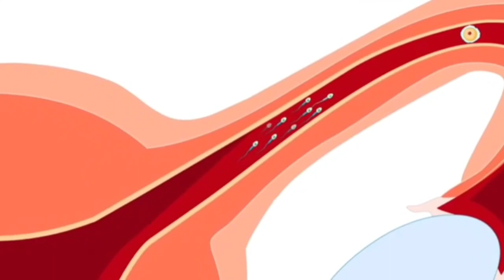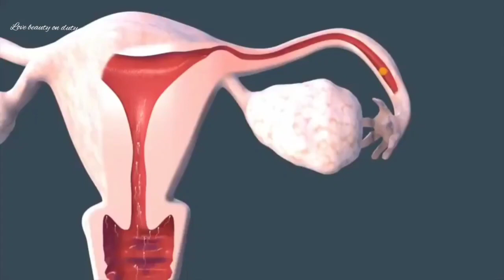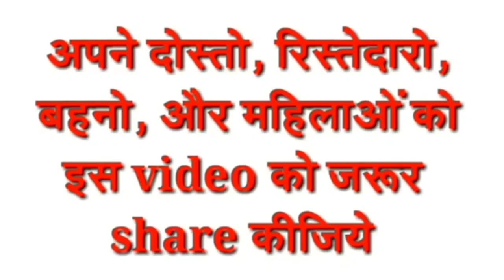प्रेग्नेंट होने के लिए सेक्स के बाद कितनी देर तक लेटे रहना चाहिए ? जल्दी प्रेग्नेंट कैसे बने ?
जब हम conceive करने की कोशिश करते है और conceive होने में दिख्खते आती है या समय लगता है तो इस बात पर बोहोत सारे लोग सलाह देते रहते हैं। और conceive करने केलिए क्या करना चाहिए, कितने समय तब लेटना चाहिए किस position में करना चाहिए ये सब चीज़े बताते रहते है।

How to get pregnant naturally जब ovulation हो जाता है उसके बाद 12-24 hours तक हमारा अंडा ज़िंदा रहता है और उस वक्त पे fertilization हो गया तो उसका भ्रूण बन सकता है। जब intercourse होता है तब sperm vagina में deposite हो जाते है इसके बाद वह गर्भाशय के मुख से उपर चले जाते है और fallopian tube या uterus में बेस रहते है। येsperms स्त्रियों के गर्भाशय में 48-72 hours यनेके 2-3 दिन तक रहते है। Ovualtion के पहले तीन दिन और ovualtion के बाद एक दिन, यह चार दिन प्रेग्नेंट होने में काफी महत्वपूर्ण रहते हैं

Fertile Window में हमे सेक्स करते समय ये बातें ध्यान में रखिए: ऐसा कहा जाता है की कुछ positions के कारन conception जल्दी हो जाता है जो एक गलत धारणा है। दम्पति जिस position में comfortable हो और जिसमे deep penetration होता हो उस position में sex करना चाहिए।

इस वक्त जब आपका sex हो जाता है तब semen vagina में deposit हो जाता है। इस semen में लाखो sperms रहते है उसमेसे कुछ थोड़े ही uterine cavity में चले जाते है और बाकी बचे sperms बहार आ जाते है। ये जो ऊपर जाने वाले sperms रहते है ये uterus के contractions ऊपर जाने में मदत करते है और tube की suction mechanism sperm को अंदर खींच लेती है।, प्रेग्नेंट होने के लिए सेक्स के बाद कितनी देर तक लेटे रहना चाहिए ? इस बारेमें जानकारी देने वाली है। तो पहले जानते pregnant होने केलिए क्या करे ?

जब बीज ovaries से निकल जाता है तो fallopian tube उस बीज को अंदर खींच लेती है। यह बीज tube के बड़े भाग में sperm के लिए रुकता है। जब intercourse हो जाता है और गर्भाशय के मुख से sperm चले जाते है उनमसे 300-400 sperms ही fallopian tube में आजाते है यनेके बीज के बाजुमें स्थित होते है। सिर्फ एक ही sperm egg को penetrate करता है और वह भ्रूण बन जाता है। इस प्रक्रिया केलिए minute का समय काफी रहता है और इस सारे प्रक्रिया में sperm को गर्भाशय के मुख से fallopian tube तक जाने की दुरी रहती है ।

इसलिए जब पूछा जाता है की प्रेग्नेंट होने के लिए सेक्स के बाद
 कितनी देर तक लेटे रहना चाहिए? तो इसका जवाब यह है की आपको 10-15 minute लेटे रहना है। एक बात ध्यान में रखना है जब आप कंसीव करना चाहते है तो sex के बाद तुरंत उठके टॉयलेट में जाके vagina को wash नहीं करना है। पर इसका मतलब नहीं है यह करने से आप conceive नहीं होंगे। यह सब करने के बावजूद भी आप conceive हो सकते है क्योकि दो से तीन मिनट तक अच्छे motile sperm egg के पास पोहोच जाते है।

im_suman_sharma

tips and tricks to get pregnant faster

tips on how to get pregnant with irregular periods

tricks to get pregnant fast

Jaldi pregnant hone ke liye kitne der tk late rahe

be natural pregnancy

sambandh banane ke baad kitne der tak lete rehn...

sambandh banane ke bad kaise sona chahiye

sambandh banane ke baad kya karna chahie

sex ke bad kitne samy tak lete rhna h

how to get pregnant fast in hindi

how to get pregnant naturally fast

प्रेग्नेंट होने के लिए सेक्स के बाद कितनी देर त...
relation banane ke baad kitni der tak lete raha...

सेक्स करने के बाद कितनी देर तक लेटे रहना चाहिए
प्रेग्नेंट होने के लिए किस दिन संबंध बनाना जरूरी है